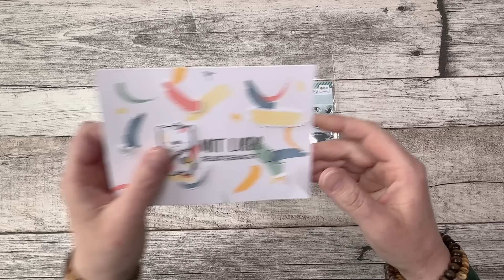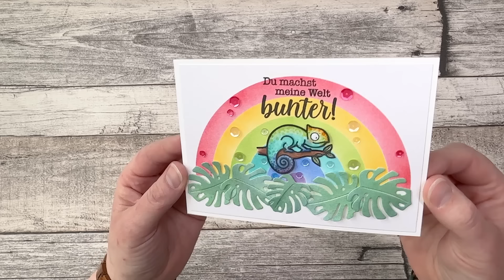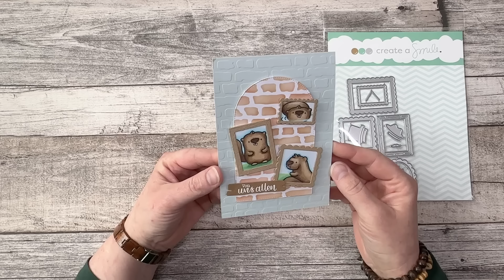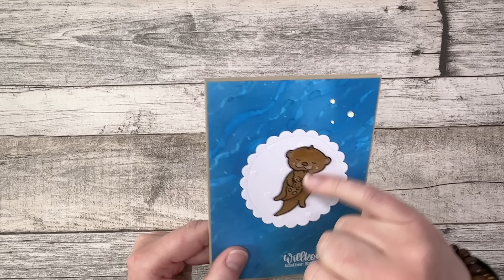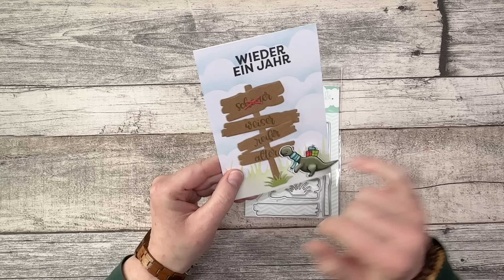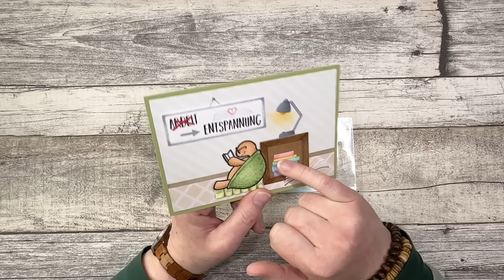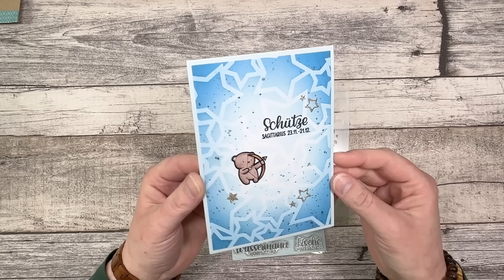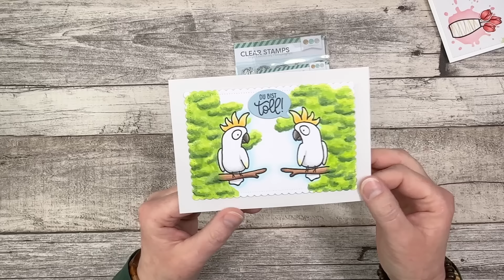Neue Stempel, Stanzen und Schablonen - Das Create A Smile April Release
Neue Stempel, Stanzen und Schablonen - mit unserem April-Release gibt's so viele kreative Möglichkeiten - uns es wird künstlerisch-kreativ und farbenfroh!

Wir haben euch mit einer Hilfe zum Stempel spiegeln einen langen Wunsch erfüllt, auch auf die Frühlings Minis habt ihr schon gewartet, aber es gibt natürlich noch ganz viel mehr.

Ab dem 19. April um 10 Uhr sind die neuen Schätze im Shop online (Wie immer gilt: ihr könnt sie vielleicht chon vorher sehen, aber erst ab 10 Uhr bestellen!

✨ C R E A T E   A   S M I L E ✨
Schaut für mehr Inspiration auch gerne auf unserem Instagram Kanal vorbei:

Falls ihr Lust auf Austausch mit anderen Stempelverrückten habt, seid ihr in unserer Facebookgruppe herzlich willkommen:

Ich bin Christine Drogt und das Gesicht hinter Create A Smile.
Seit 2009 bin ich aktives Mitglied der Stempelwelt. Nachdem ich bereits in mehreren Designteams aktiv war, habe ich 2014 Create A Smile gegründet um mit witzigen und schönen Stempeln und co. viele Menschen zum Lächeln zu bringen.
Als Kulturpädagogin (BA) war ich mehrere Jahre in der Jugendarbeit tätig - die Vermittlung von Kreativtechniken ist schon lange mein Steckenpferd und ich freue mich, hier beide Berufungen miteinander zu verknüpfen.